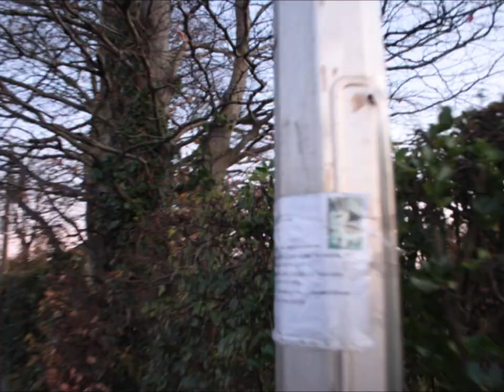Formby, Route 1